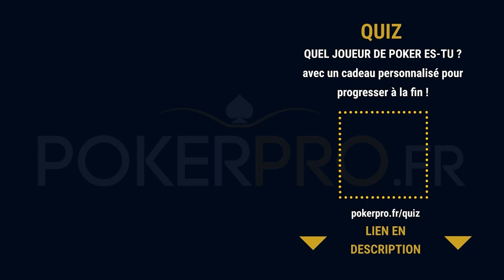“C’EST UN NOUVEAU SITE DE RENCONTRE”⎟@YoH ViraL BET 7 600€ vs Melika @YoH ViraL’s Game